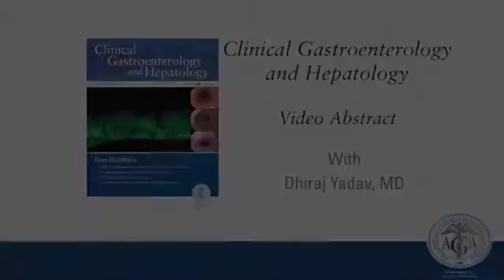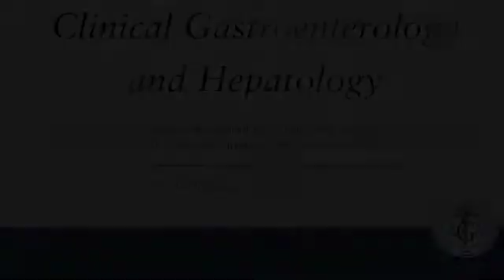"Endoscopic Therapy Is Effective for Patients..."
Dr. Yadav discusses his manuscript "Endoscopic Therapy Is Effective for Patients With Chronic Pancreatitis." To view the print version of this abstract go